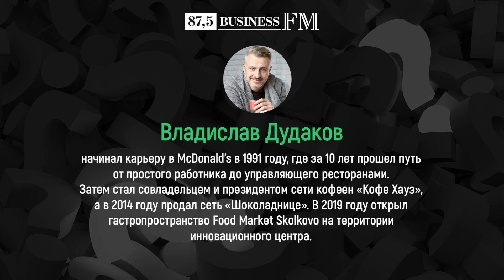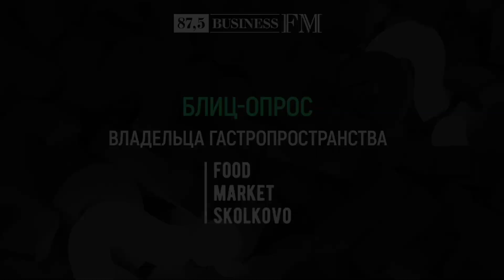Блиц: Владислав Дудаков, Food Market Skolkovo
Когда продавать компанию и во сколько обойдется открытие кофейни?
Экс-президент сети кофеен «Кофе Хауз», а также генеральный директор Food Market Skolkovo Владислав Дудаков рассказал, стоит ли открывать заведение по франшизе и в чем залог успеха кофейного бизнеса